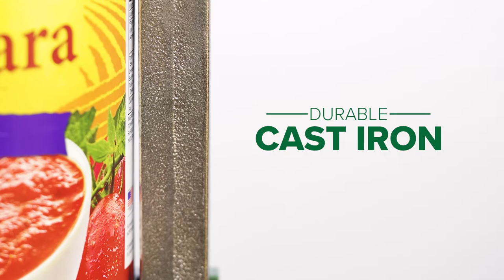Garde Standard Duty Can Opener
Perfect for opening up to 15 cans per day, this Garde standard duty can opener is ideal for gaining quick access to the ingredients you use most frequently. Featuring a durable cast iron construction with a plated steel base, this can opener is designed to stand up to commercial applications.

The blade and gear can be easily removed with a screwdriver, and because the blade is reversible, you'll be able to maximize its use when one side becomes dull. This can opener can be used with all types of cans, including the popular #10 size.